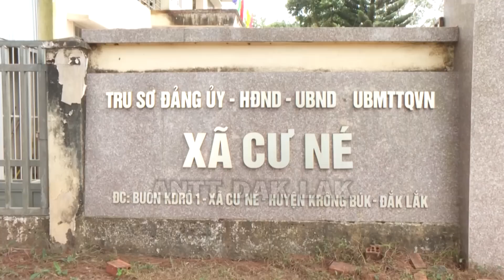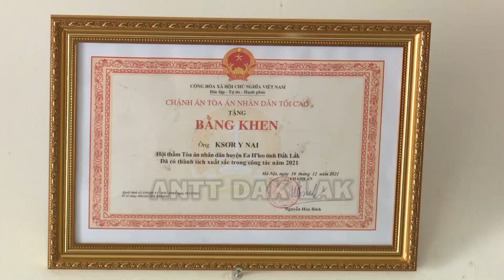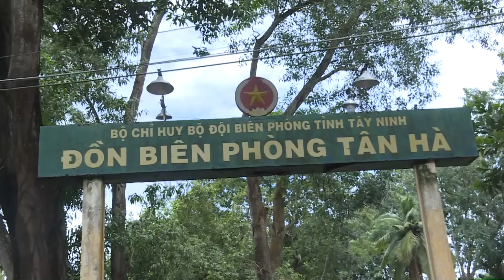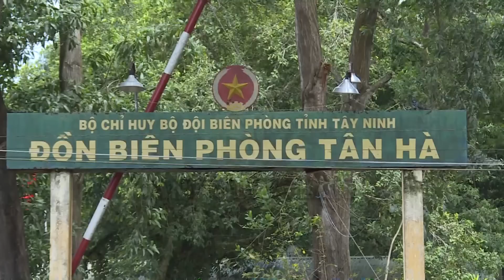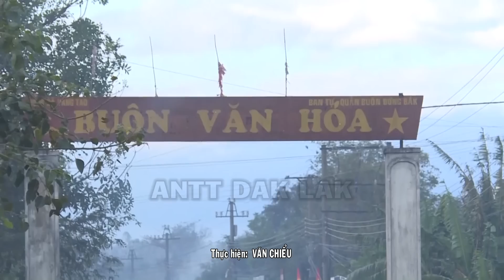Cảnh giác với những âm mưu lôi kéo vượt biên để lừa tiền và vu khống Việt Nam